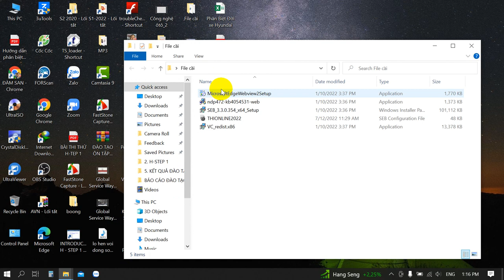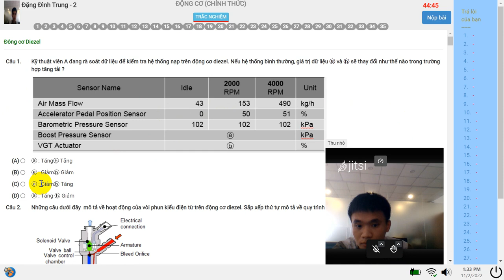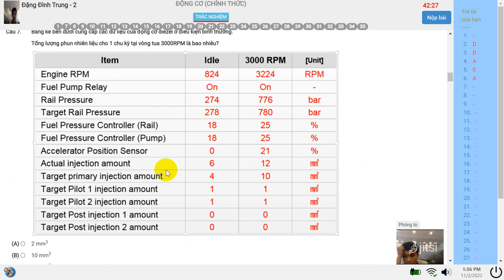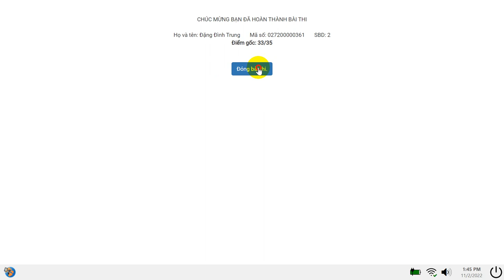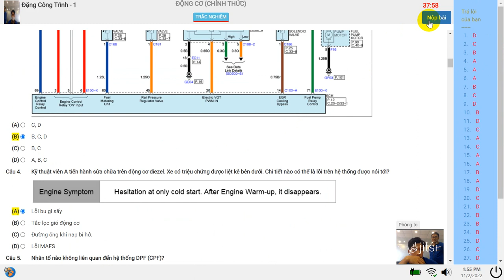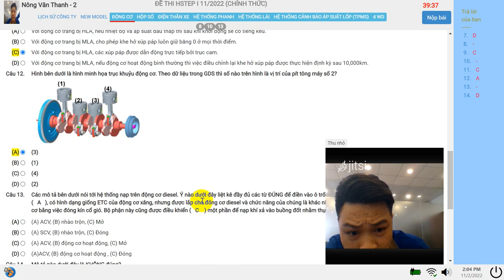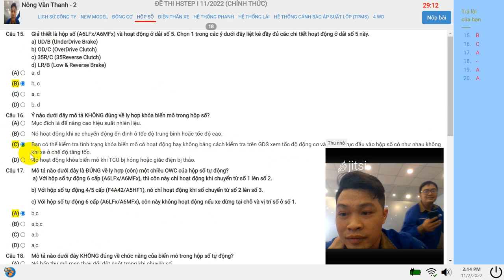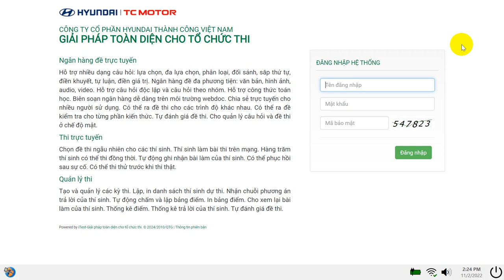thi h step 112022